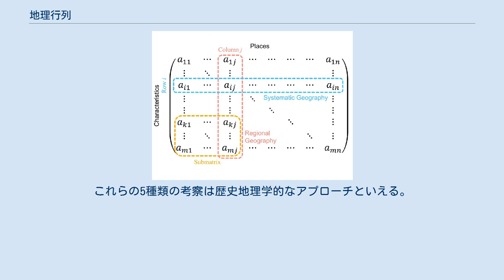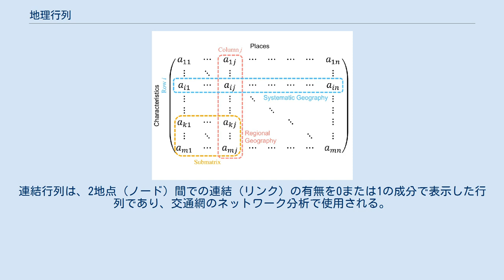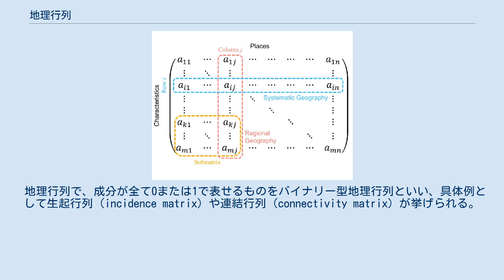地理行列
地理行列（ちりぎょうれつ、英語: geographical matrix）とは、1964年にブライアン・ベリーが提唱した地理学の概念である。
数学における行列の概念をもとにしたもので、行に属性、列に地域をとり、各行と各列の交点（行列の成分）に当該地域の地理的事象が表示される。
これにより、全地域の全属性を行列として表示することができる。
 ベリーは、地理学の方法論が自然地理学と人文地理学、系統地理学と地誌学のように二元論化していることを問題視し、単一のシステムにまとめるべきと考えていた。
そのためには地域と地理的事象での多面的な関係性を示すシステム概念が必要であり、地理行列の考案につながった。
 行は属性、列は地域、各行と各列の交点（行列の成分）は当該地域の地理的事象。
行に着目した場合（水色）は系統地理学的なアプローチ、列に着目した場合（ピンク色）は地誌学的なアプローチとなる。
 ベリーは、地理行列を用いて地理学の研究アプローチを以下の5種類に分類した。
 単一の行ベクトル（単一の属性）に着目し、属性の地域差を横断的に考察する。
 単一の列ベクトル（単一の地域）に着目し、特定地域における属性の変動を縦断的に考察する。
 複数の行ベクトル（複数の属性）に着目し、属性の地域差を比較考察する。
 複数の列ベクトル（複数の地域）に着目し、各地域での属性の地域差を比較考察する。
 地理行列の部分行列に着目し、特定の地域と属性の関係性を考察する。
 すなわち地理行列において、行ベクトルに着目した場合は系統地理学的な研究アプローチ、列ベクトルに着目した場合は地誌学（地域地理学）的な研究アプローチと考えることができる。
 さらに、現在の地理行列と過去の地理行列を作成したうえで、以上の5種類のアプローチをそれぞれ用いて現在と過去の変化の考察も行うこともできるとした。
これらの5種類の考察は歴史地理学的なアプローチといえる。
 最終的にベリーは、地理学のアプローチは合計10アプローチでまとめられると説明した。
 地理行列には、属性行列、相互作用行列、相互作用型属性行列の3種類がある。
 属性行列は、行に地域、列に属性を表示した地理行列である。
 相互作用行列では、2地域間における属性値が成分として表示される。
通常正方行列である。
 相互作用行列の具体例として、連結行列・距離行列・起終点行列（O-D行列）が挙げられる。
連結行列は、2地点（ノード）間での連結（リンク）の有無を0または1の成分で表示した行列であり、交通網のネットワーク分析で使用される。
距離行列は2地点間の距離を表示する行列であり、基本的に対称行列である。
起終点行列は2地点間での流動量を表示する行列であり、旅客や貨物などの流動の表示に使用できる。
 相互作用型属性行列は、行に地域間ペア、列に属性を表示した地理行列である。
 地理行列の作成は、地域分析における多変量解析で最初に行われることである。
作成した地理行列をもとに主成分分析、因子分析、クラスター分析などを行うことで等質地域の区分を行える。
また相互作用行列に因子分析、クラスター分析を行うことで機能地域の区分を行える。
 この他、正準相関分析、重回帰分析、多次元尺度構成法、判別分析、数量化分析などの多変量解析も行われる。
 地理行列で、成分が全て0または1で表せるものをバイナリー型地理行列といい、具体例として生起行列（incidence matrix）や連結行列（connectivity matrix）が挙げられる。
バイナリー型地理行列は事象の存在の有無に注目する研究で有用である。
因子分析または主成分分析により、生起行列から中心地の階層、連結行列から交通ネットワークでの結節点どうしの連結の状況を導出できる。
ただし、そのままでは因子分析には不向きであるため、分析するときは分散共分散行列または積和行列を使用することがある。